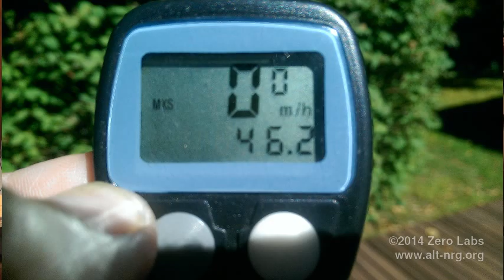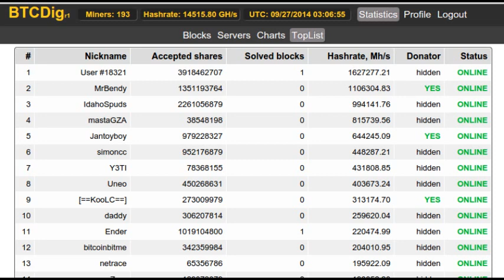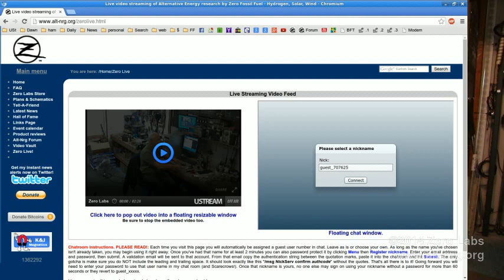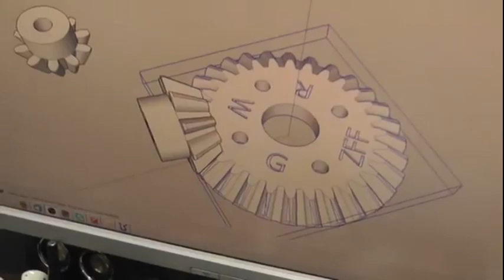#376 Zero Labs Updates, 3D printed gears from RWG!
I've been busy! Painted the Zcumbent, pissed off with Ustream, make my own live stream portal, fixed copper plumbing, played with my nutz and started building my next project...